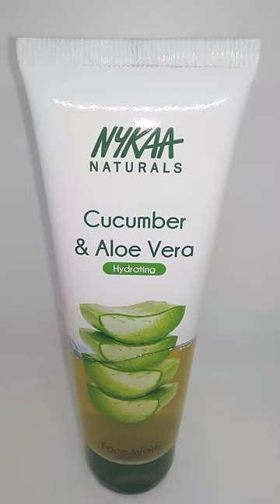Nykaa cucumber and aloevera facewash @Nykaa#viral#viralvideo